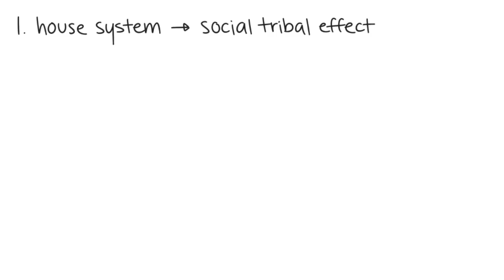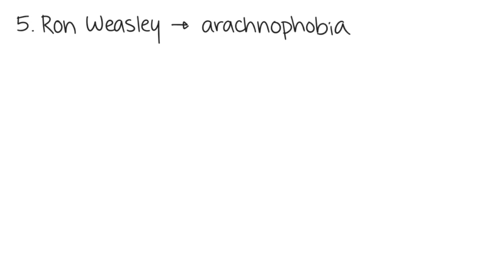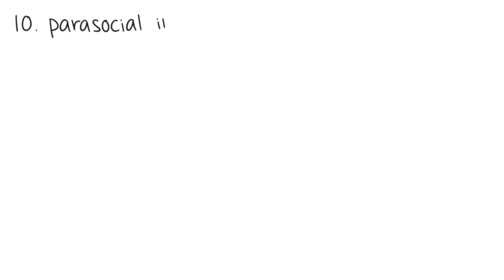10 Psychological Lessons from the Harry Potter Series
While watching the movies and reading the books (and fanfiction?) about our favorite wizard is already amazing and fun in its own right, there is also a lot of Harry Potter Psychology to be found in the books. Hope you enjoy this edition! Let us know what you would like us to cover next! Relating harry potter to psychology was fun! Hope you enjoyed it as much as we do!